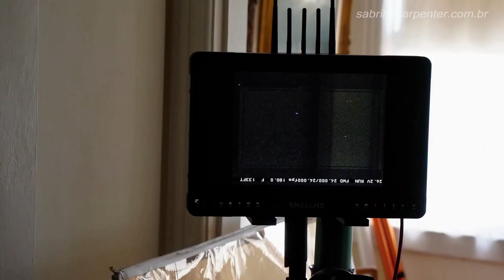[LEGENDADO | PT-BR] Bastidores do clipe de 'Skinny Dipping"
All rights go to the owner "Copyright Disclaimer Under Section 107 of the Copyright Act 1976, allowance is made for "fair use" for purposes such as criticism, comment, news reporting, teaching, scholarship, and research.